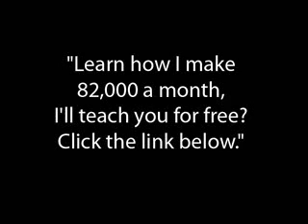Treatment (acoustic version) - Labrinth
" Learn how I make $82,000 a month off you tube, for free.